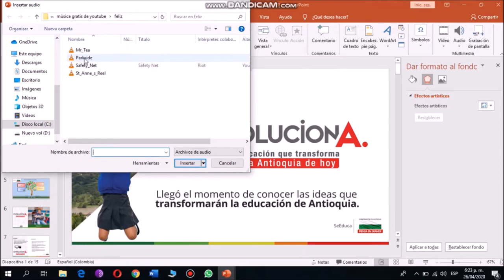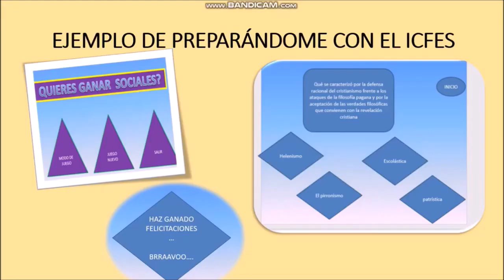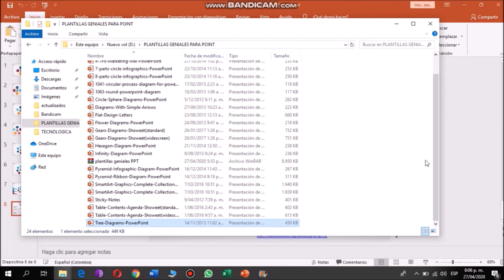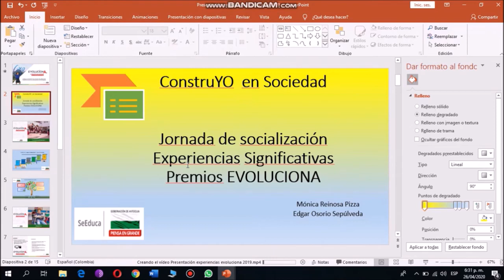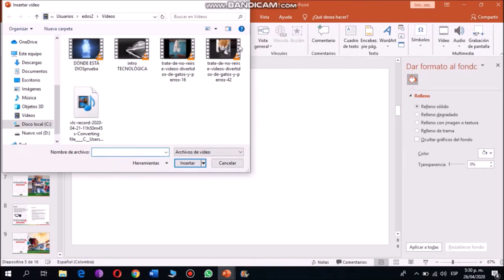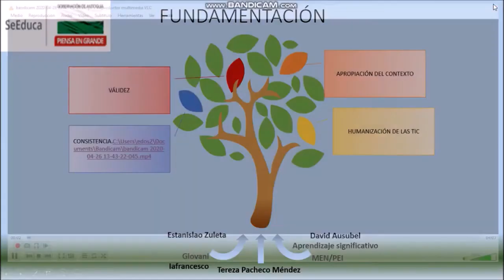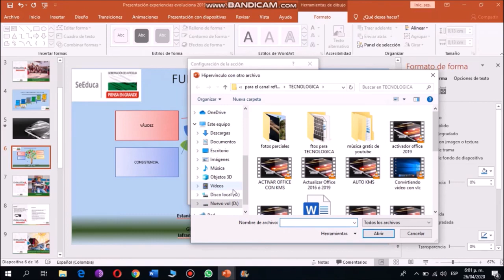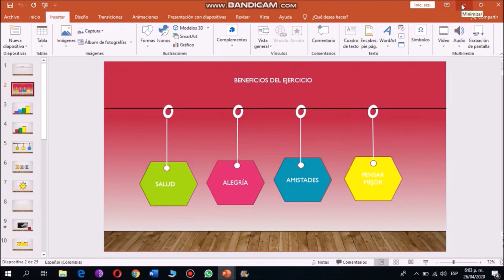Plantillas para POWERPOINT ✅✅ ¿Dónde sacarlas? ¿Cómo usarlas? , insertar vídeo, audio y más, 2023.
Música Biblioteca de audio de Youtube, atribución no obligatoria.
Otros vídeos que te pueden ser de utilidad.